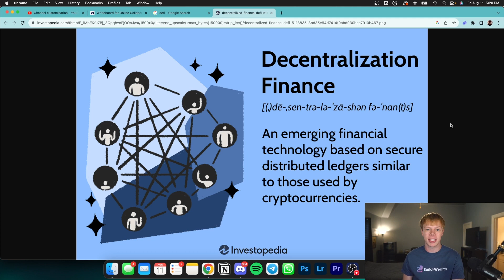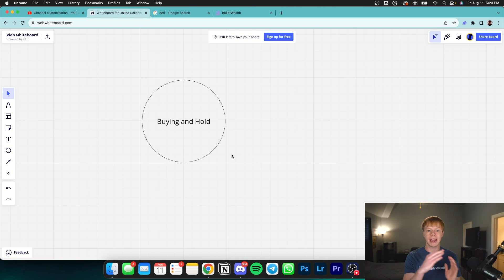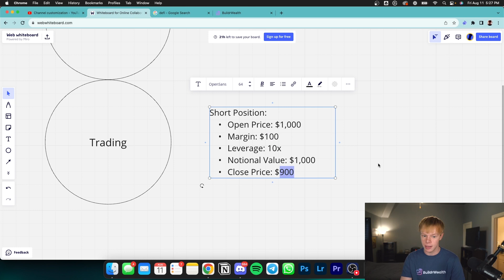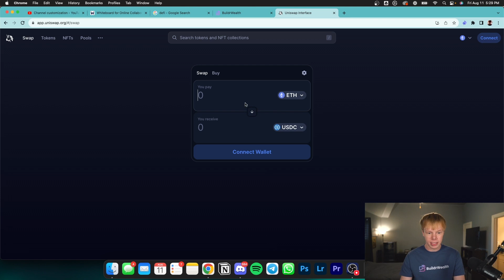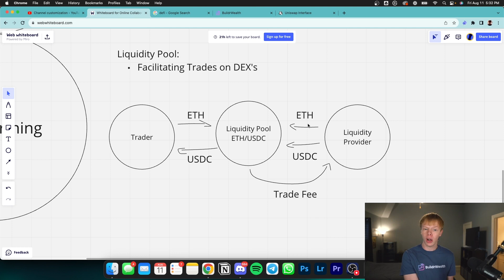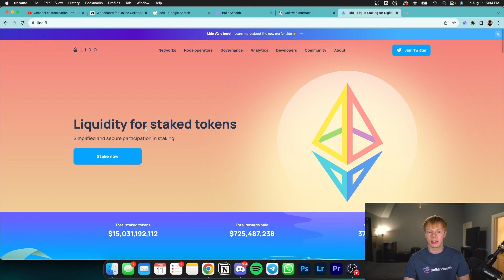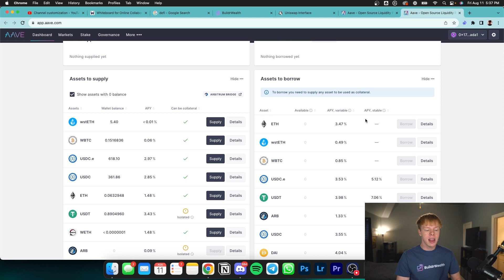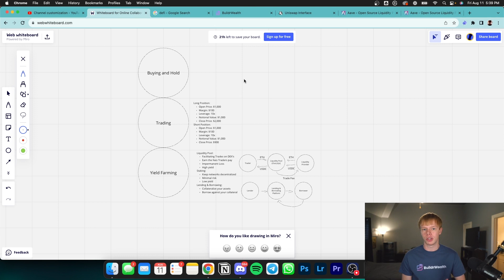Do THIS To Make $10,000 In DeFi